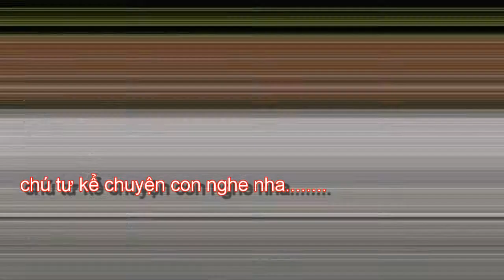happy woman of day